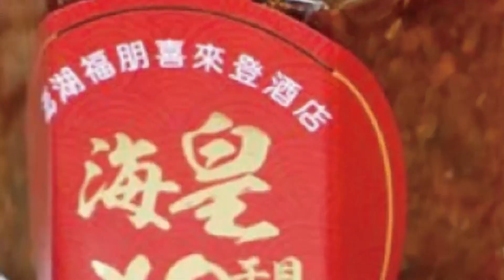戰爭奪121童命! 烏控俄軍包圍馬麗波構成"種族滅絕"@全球大視野Global_Vision